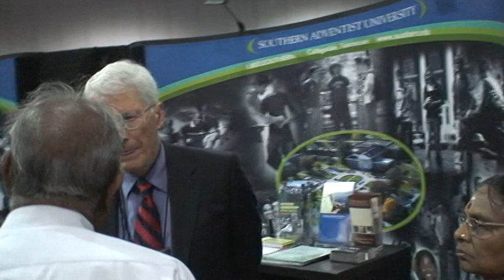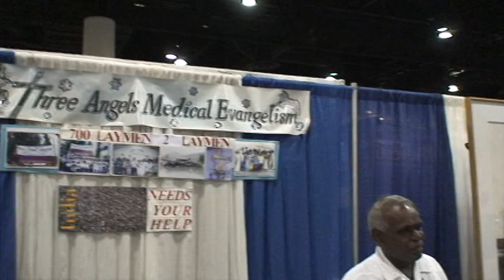K T Vandayar honored in Andrews University, USA 2008